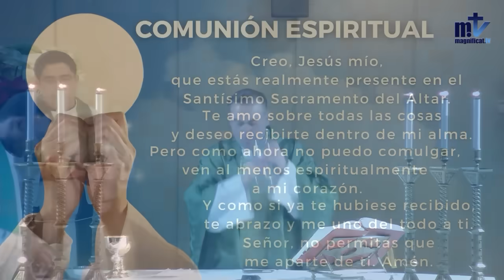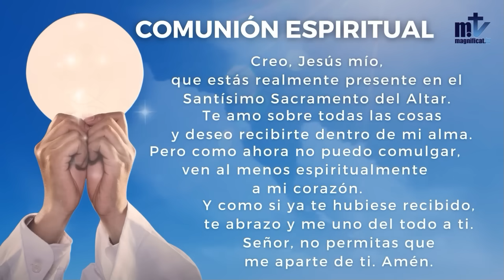La Santa Misa de hoy | III Domingo del Tiempo Ordinario | 21-01-2024 | P. Javier Martín, FM